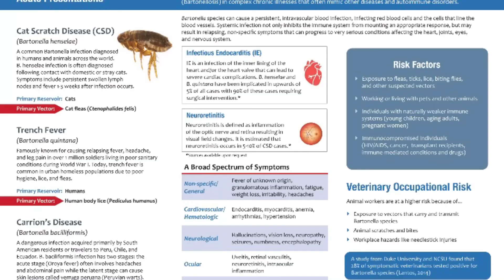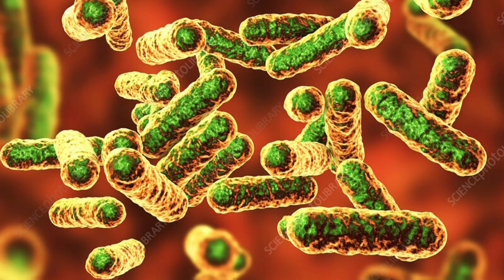Bartonella Quintana Virus (fever ) Back Again Canada